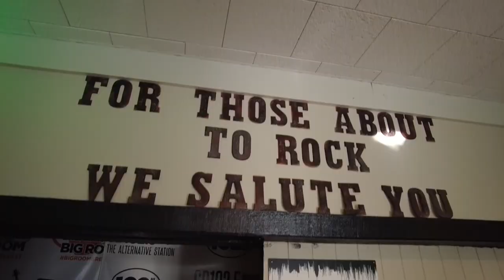Indigo De Souza - Fall Tour Doc #2 (Any Shape You Take)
Weeks (2, 3 &4) lol
Featuring Dan Wriggins (end song)